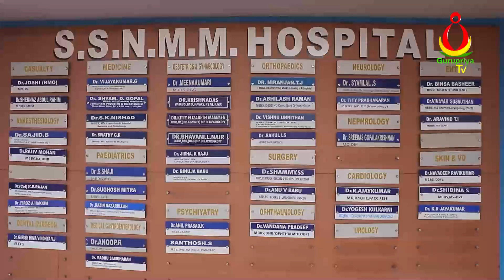Gurupriya News/ Gurudharma Pracharana Sabha Shilpa Shaala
Gurudharma Pracharana Sabha Shilpa Shaala